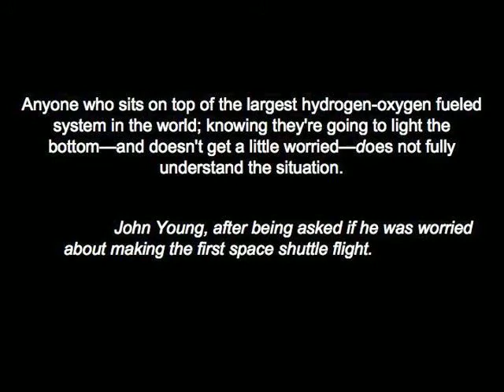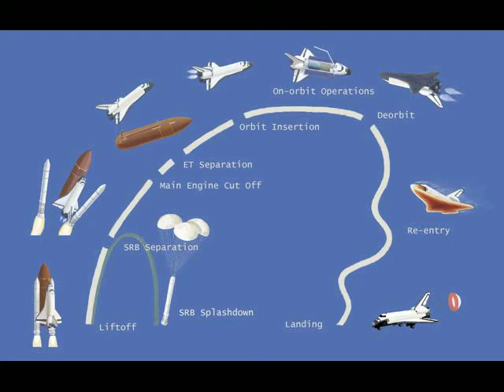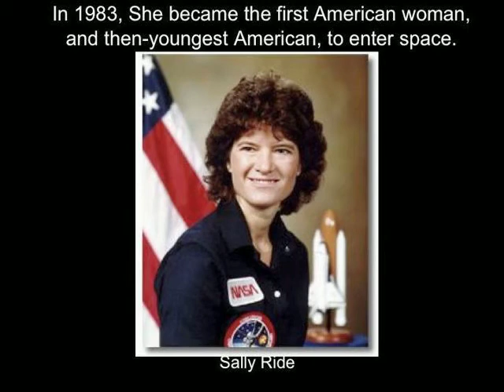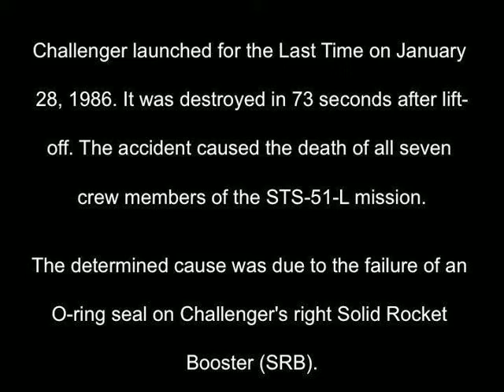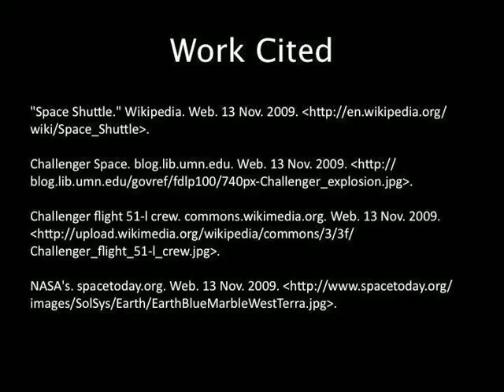1980s Pop Culture "Space Shuttle"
My 1980s popular culture project music video. In my Pop Culture class in High School we had to create some kind of project for each decade. For the 80s it was a music video about the 80s using a 80s song. My video was voted as the best in the class so I thought it was YouTube material. The song used is The Final Countdown by Europe.